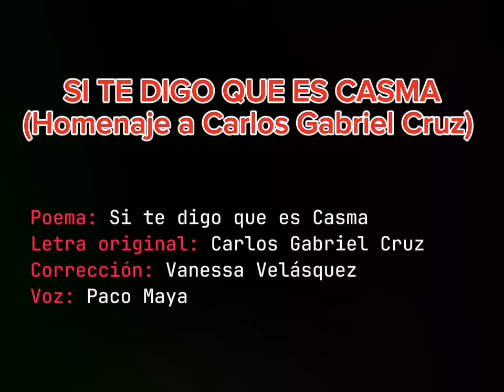Si te digo que es Casma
Poema titulado SI TE DIGO QUE ES CASMA, cuya letra pertenece a Carlos Gabriel Cruz. "Calín" partió a la eternidad pero se quedó en nuestros recuerdos con el mismo amor que él amó a nuestra tierra.